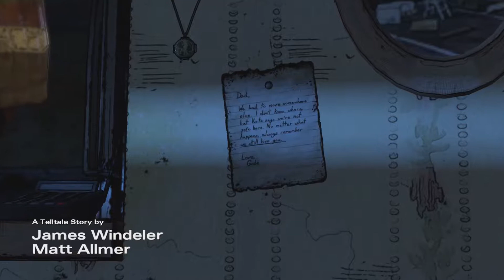Walking Dead : The New Frontier Episode 3 Part 1 - Its Time To Leave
When family is all you have left…how far will you go to protect it? After society was ripped apart by undead hands, pockets of civilization emerge from the chaos. But at what cost? Can the living be trusted on this new frontier? As Javier, a young man determined to find the family taken from him, you meet a young girl who has experienced her own unimaginable loss. Her name is Clementine, and your fates are bound together in a story where every choice you make could be your last.

Wish to support me?

Wanna Follow My Tweets?